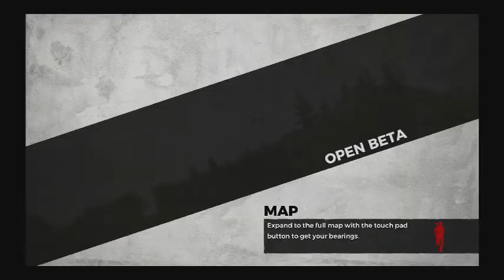We found a cool new game! H1Z1 Battle Royal